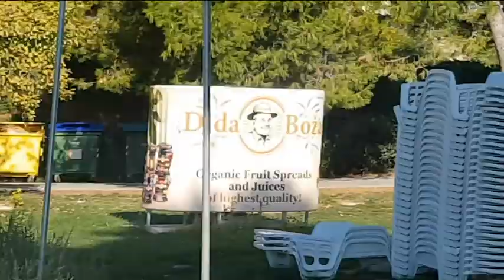Nenadjebiva Četvorka - Jesenovanje 2016 (Official Music Video)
I present you my best friends and myself together on 8 days of vacation... Well it's not Summer anymore but we had a GREAT time... Here's the Official Music Video of our journey!

 We were in a quiet place called Baške Oštarije, located on the Velebit mountain, between Croatian towns Gospić on the mainland and Karlobag at the Adriatic sea... We visited some of the beautiful peaks (Sadikovac - 1286m, Velinac - 965m, Debela Kosa - 972m... and the second highest peak on Velebit as well as one of the most breathtaking places in Croatia, Sveto Brdo at 1751m). The highlight of the journey was the trip to one of Croatia's most beautiful cities, Zadar.

 In the background we have two magnificent songs from channel 'Proximity'! SHOUTOUT and thanks!! :D

01) - (0:00) - Paris & Simo X Jakko feat. Paul Aiden – Here Tonight
02) - (3:24) - Paris Blohm feat. Matt Morris – Miracle

Mario Bobić aka Bobi
Eugen Čukelj aka Gene
Robert Šplajt aka Robi
Nikola Kudrna aka Kudi

Yes, this Mazda CAN go up to 183 km/h :D

Recorded with Schmasung S7 Edge and Schmasung S5 ;)
Video by: Nikola Kudrna